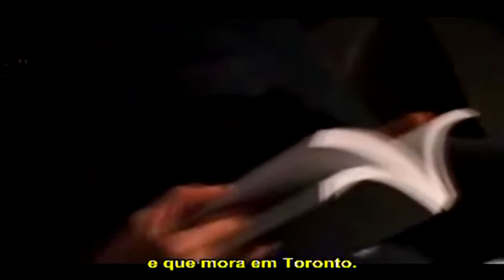Diario Íntimo-Humor-Producciones Vicari.(Juan Franco Lazzarini)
El diario íntimo es un género extraño, en la frontera entre el examen de conciencia y el ejercicio literario, entre el secreto y la publicidad; quizá el único realmente nuevo desde la Antigüedad, y el único que practican regularmente muchas personas que no son escritoras/es. En este curso nos asomaremos a algunos diarios célebres, reflejo de una época y sobre todo análisis despiadado de un "yo" frente a sí mismo: André Gide, Virginia Woolf, Sylvia Plath, Jaime Gil de Biedma... Y podremos también, si queremos, dar a leer algunas páginas de un diario propio, real o ficticio.